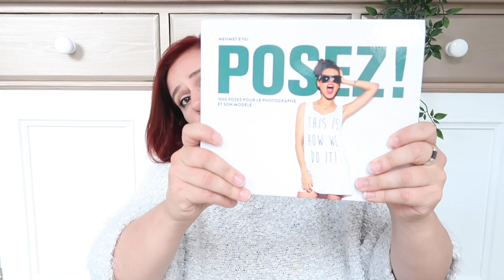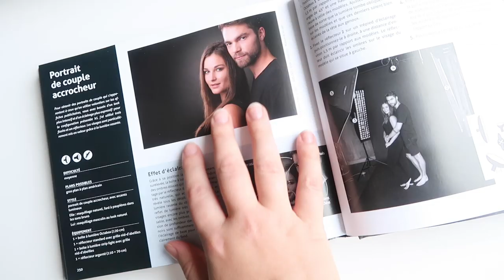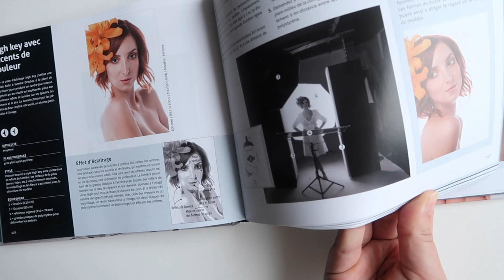Le livre "STUDIO" de chez EYROLLES est fait pour vous !!!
Vous connaissez le livre STUDIO de chez Eyrolles ? Un livre bien sympa et simple à appréhender pour améliorer vos prises de vues de portraits en studio !
Bon visionnage, Pauline

Pour acheter le livre

► T E L E C H A R G E Z   L E   C A T A L O G U E   D E   P O S E S
avec plus de 150 poses pour ne plus jamais tomber en panne d'inspiration pendant vos shooting :

► A B O N N E Z  -  V O U S    A   M A  C H A I N E   Y O U T U B E

► D E C O U V R E Z   M E S   P H O T O S   S U R   I N S T A G R A M

Je photographie avec un Appareil Reflex Nikon D750
et j'utilise comme objectifs :
- le Nikon 24-70 mm 2,8
- le Nikon 70-200 mm 2,8
- le Sigma Art 85 mm 1,4

Mon sac photo, le Lowepro Pro Runner BP 350 AW II :

Je filme avec un Canon G7X Mark II
avec le Gorilla Pod